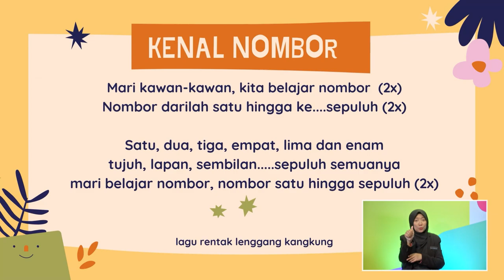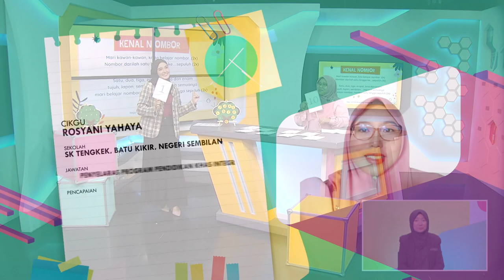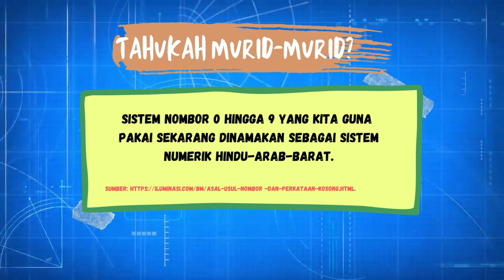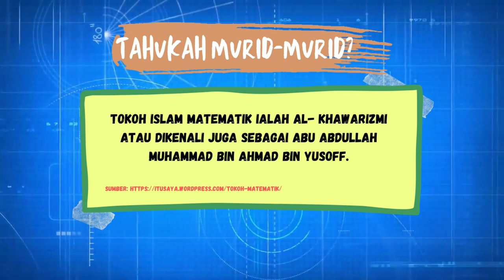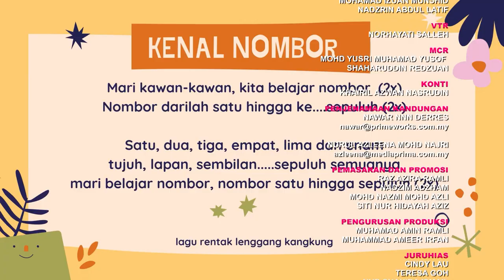DidikTV Prasekolah 2022 Ep 66 Matematik Pendidikan Khas Konsep Nombor